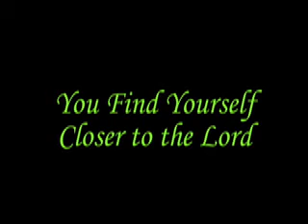041028lg Did I Unwittingly Raised the Bar So High